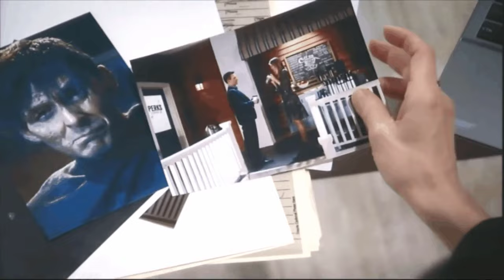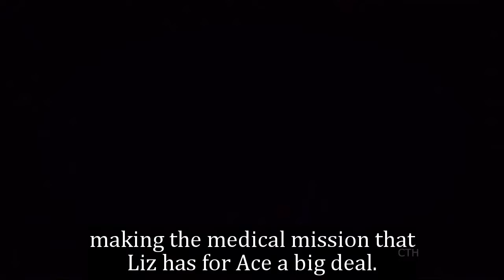General Hospital Spoilers for Monday, January 29 | GH Spoilers 1/29/2024